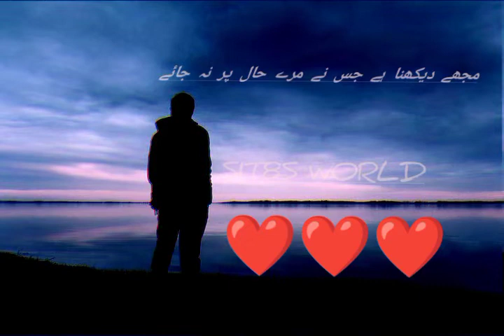Adeel Afzal poetry / Tere Jistuju Main Nikle/ SiT8S world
ADeel Afzal Poetry
Love Poetry
Urdu